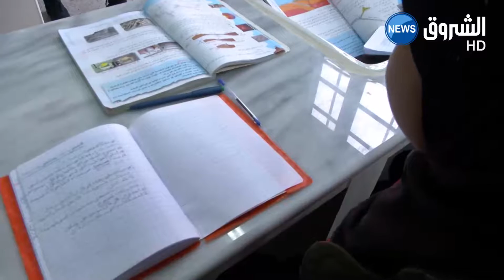دورة تكوينية ثانية للأساتذة الناجحين في مسابقة التوظيف خلال عطلة الربيع